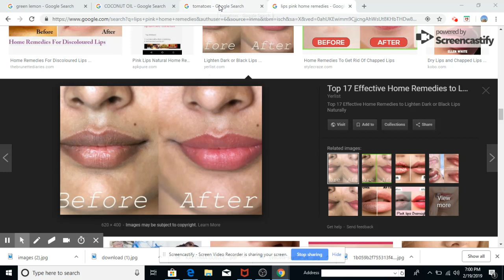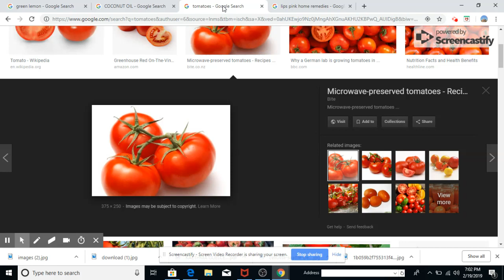KIJAN OU KAPAB FE PO BOUCH OU BELLE MENM JAN AK PAM NAN